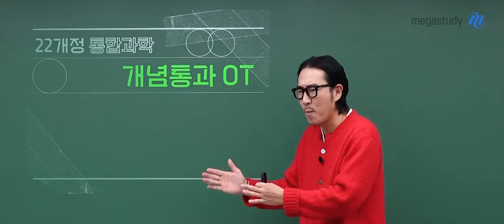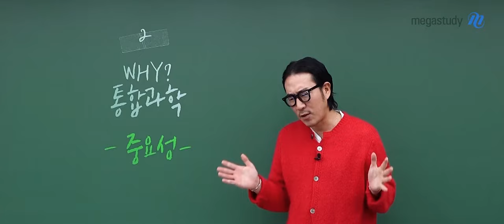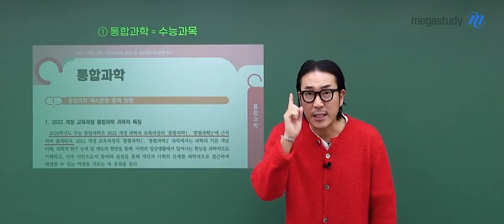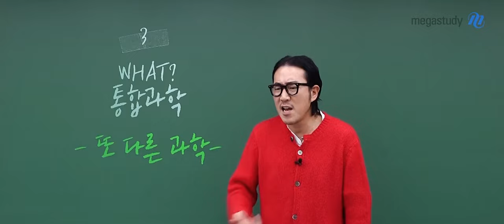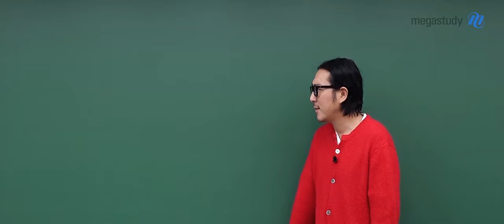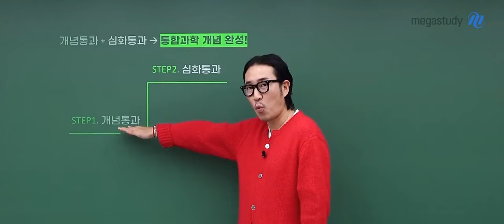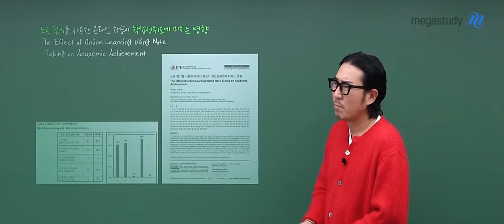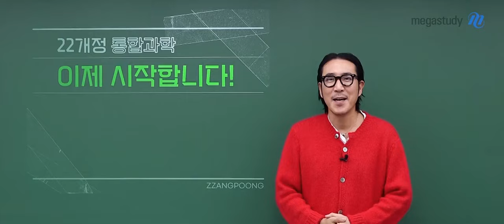[메가스터디] 통합과학 장풍쌤 - [22개정 통합과학] 개념 통과 OT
통합과학 장풍 선생님의 [22개정 통합과학] 개념 통과 OT 영상입니다.